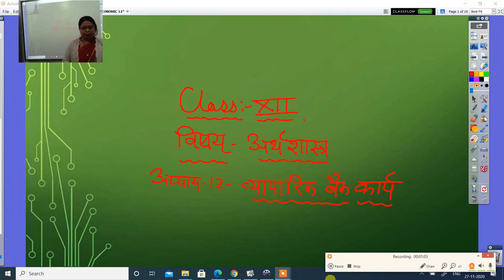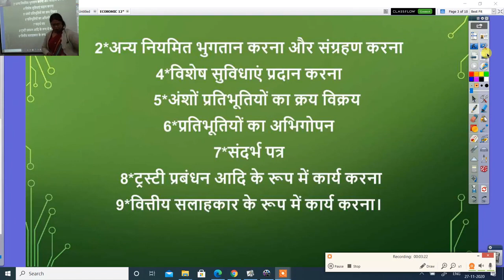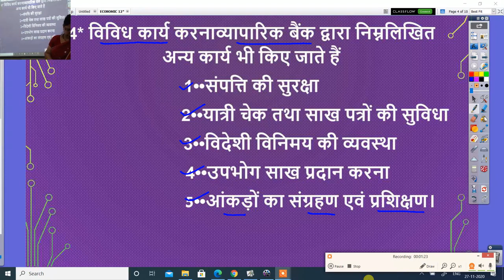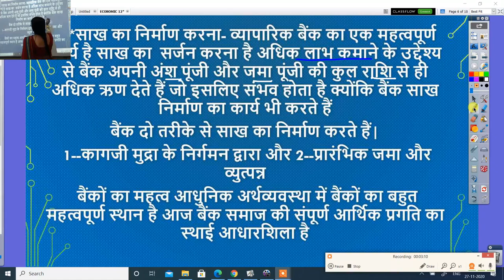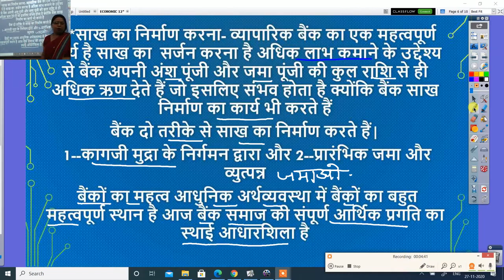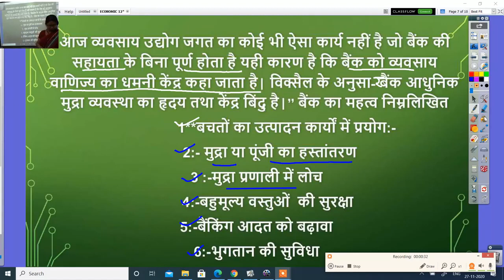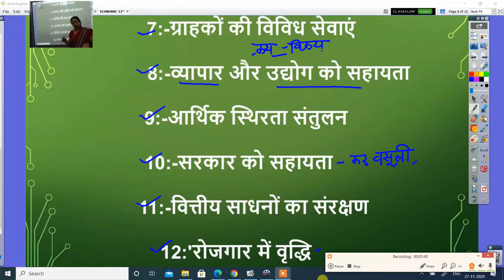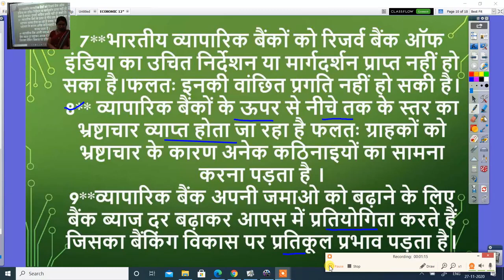अर्थशास्त्र कक्षा 12 वीं व्यापारिक बैंक कार्य